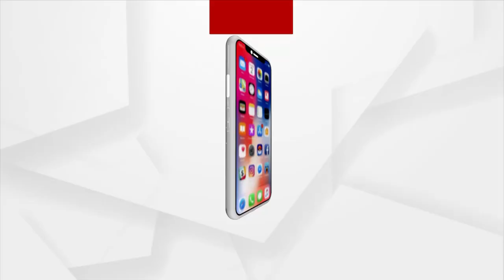ମଫସଲ ଗାଁରେ ଫ୍ରିଫାୟାର ଗେମର କ୍ଲବ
ହକି , ଫୁଟବଲ କି କ୍ରିକେଟ ନୁହେଁ ବରଂ ଅନଲାଇନ ଫ୍ରିଫାୟାର ଗେମ କ୍ଲବ ତିଆରି କଲେଣି ଗାଁର ଯୁବପିଢି । ଏପରିକି ନିଜ ଗାଁର ଫ୍ରିଫାୟାର ଗେମର ଖେଳାଳି ମାନଙ୍କ ଫଟୋ ଫ୍ଲେକ୍ସରେ ବ୍ୟାନର କରି ଗାଁ ଦାଣ୍ଡରେ ମରାଯାଉଛି